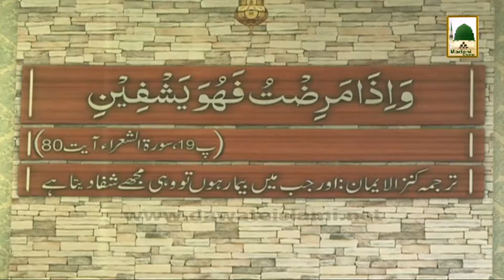Rohani ilaj O Istikhara(Ep-321) - 10 June 2014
Mureed of Sheikh e Tareeqat Ameer e Ahle Sunnat Hazrat Allama Maulana Ilyas Qadri gives very good Madani Pearls about Spiritual Treatment "Rohani Ilaj".